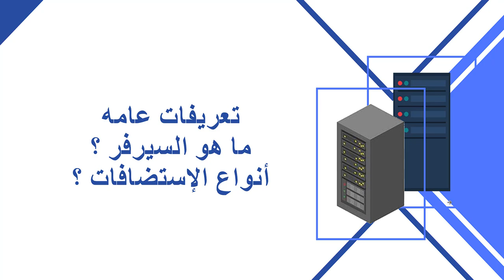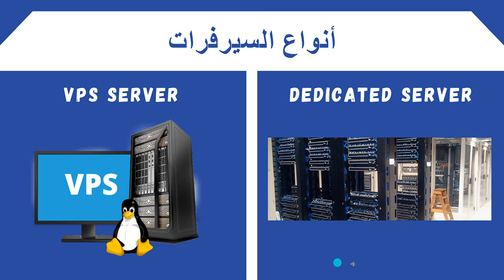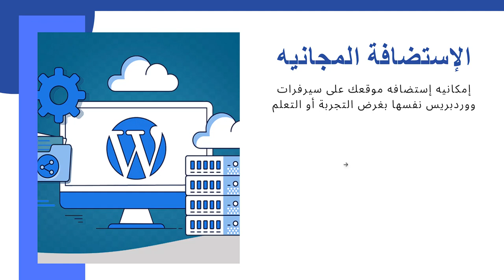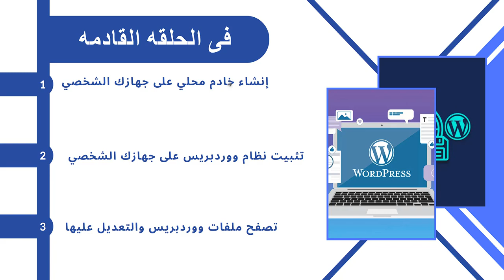درس 02# شرح استضافة المواقع - Web Hosting [ تعليم WordPress ]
وصف الفيديو : في فيديو اليوم أقدم لكم معلومات نظريه مهمه عن إستضافة المواقع أو الويب هوستنج وكيفيه إستخدامها وشروحات تفصيليه عن السيرفرات أو الخوادم وما هي أهميه إستخداماتها.

لمتابعه كل ما هو جديد عبر موقعي التقني والشخصي

لمتابعتي على الروابط الشخصية

قناه محمد كابلو تهتم بكل ما هو جديد ومفيد في عالم التقنيه والمعلوميات والربح من الانترنت